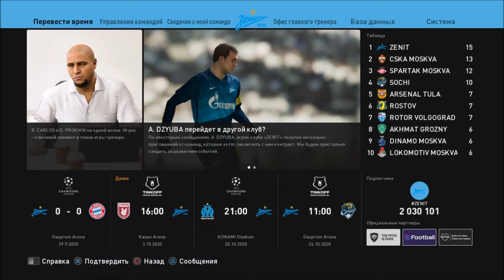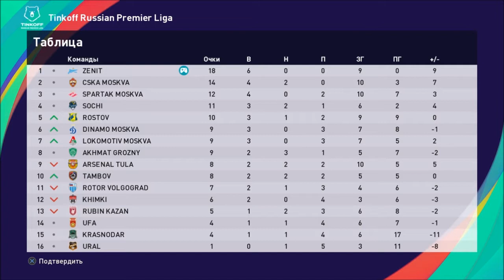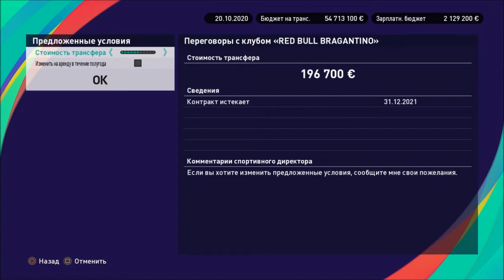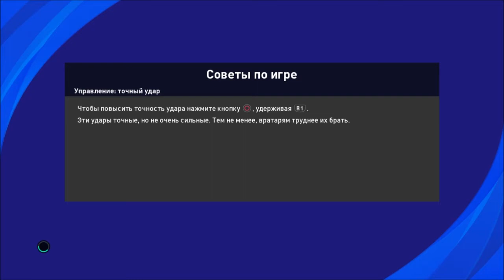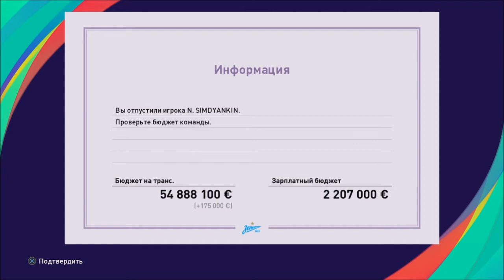КАРЬЕРА ЗА ЗЕНИТ #6 l PES 2021